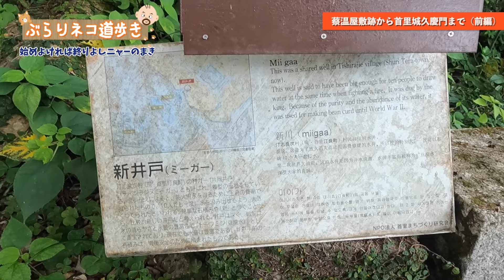【沖縄 裏路地散策】始めよければ終わりよしニャーのまき：蔡温屋敷跡から首里城久慶門（前編）[ ぶらりネコ道歩き ]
那覇の街を散歩しながら、ネコ道（スージグァーや裏道など）を散策。
那覇市内にはたくさんのネコ道があります。
今回ネコ道を探しながら散策したのは、首里赤平町にある蔡温屋敷跡から首里城久慶門までです。
長い動画になったので、蔡温屋敷跡から龍潭通りまでの前編と龍潭通りから首里城久慶門までの後編の2回に分けて紹介します。
猪熊のおっちゃんの撮影に付いて行き、おっちゃんの撮影が終わった後に、蔡温さんの屋敷跡から首里城までネコ道を探して戻る事になりました。
すると少し歩いたところで、いきなり雰囲気のあるネコ道に遭遇。
「始めよければ終わりよし」とよく言うけど、幸先のよい始まりにワクワクしながら歩き始めました。
さてどんなネコ道と出会えたのか、ご覧ください！

0:00 オープニングと解説
1:52 いきなり出会えたネコ道
4:38 儀保川まで降りて行きそうな気になる階段
7:12 汀良公園
8:05 新井戸
9:41 儀保川
11:00 今回散策したネコ道への行き方
11:26 エンディング